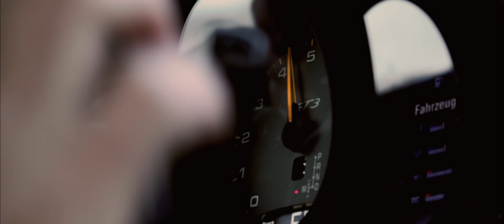Sideways in Lapland – The Ice Drivtng Experience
Highlights from the driving experience by Kai Riemer. Shot in Arvidsjaur, Sweden in February 2020.